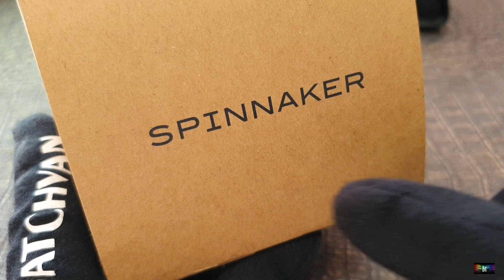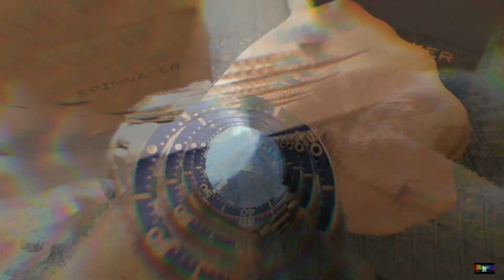Cual es el TAMAÑO IDEAL | DE UN RELOJ? COMPRUEBALO CON ESTE SPINNAKER CROFT MIDsize SP5100 Español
✅  Tienes algún reloj de tamaño mediano? Te gusta? O prefieres uno grande?

SPINNAKER nos ha mandado este Croft Midsize sp-5100 un reloj diver de 40mm de diámetro que se adapta fenomenal a cualquier tipo de muñeca. Encima es bonito. se puede pedir más?

Cristal de zafiro
150M de resistencia al agua
Calibre Seiko nh35
Extensible de buceo
40mm